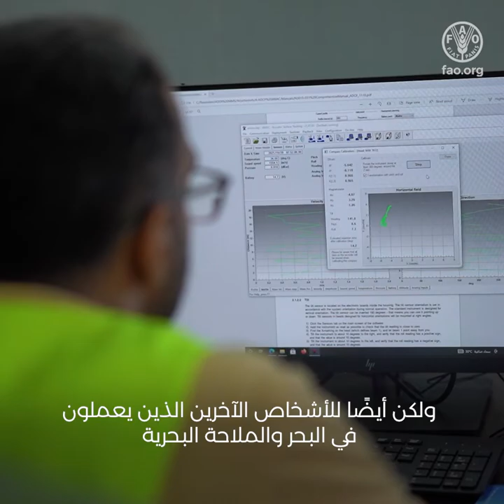تحمي الفاو والاتحاد الأوروبي والحكومة سبل العيش والحياة في اليمن من خلال أنظمة الإنذار المبكر